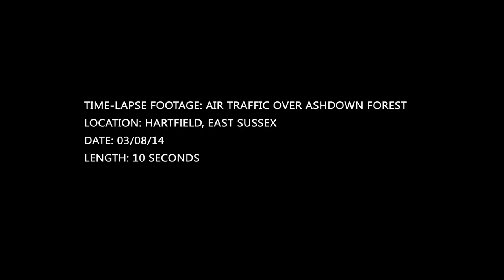Air Traffic Light Trails - 4K Stock Time-Lapse Footage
- JR Aperture Stock Time-Lapse - If you wish to use any footage, please contact Jason Reeve via the following social media sites.

4K Stock Time-Lapse Footage